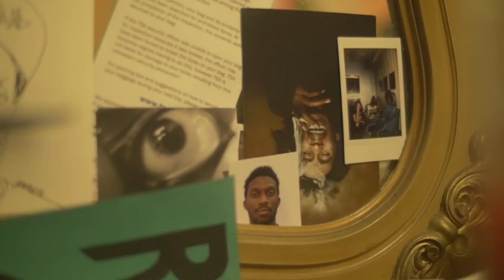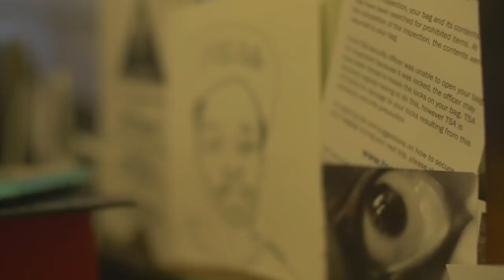Ho99o9, The Hardcore Rap/Punk Rule-Breakers | FREETHINKERS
Ho99o9 (pronounced Horror and also known as TRIPLE 9 DEATH KULT) is an American hip hop group founded by theOGM and Eaddy in Newark, New Jersey. They relocated to Los Angeles in 2014, where they attracted a strong cult following on account of their live performance, according to the LA Weekly, and attracted collaborators such as Ian Longwell who plays drums and produces for Santigold. Their style combines dark experimental hip hop with the aggression of hardcore punk.

Ho99o9 was one of Rolling Stone's "10 New Artists You Need to Know" in 2014 and The Guardian's "New Band of the Week". The band has performed at the Afropunk Festival in 2014, the SXSW Music Festival in 2015 and Primavera Sound Festival in 2016. Ho99o9 has released two EPs, Mutant Freax and Horrors of 1999, accompanied by grindhouse-style music videos; their first full-length album United States Of Horror was released on the 5th of May, 2017.

Produced by Beta Petrol and Quiver

Created by Kenny Ochoa & Bryan Ray Turcotte

Shot and Edited by Ramez Silyan

Interview conducted by Ward Robinson for Animals

Super 8 Film and Photography by Ward Robinson
Additional Photography by Derek Perlman
Mixed by Andy Brohard at Studio 5 Los Angeles
Intro Theme ‘Bone Collector’ by Ho99o9